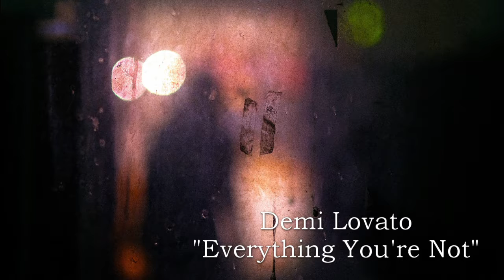Demi Lovato - Everything You're Not (Daily Cover #109)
So, I was about to fall asleep before I sang this. I'm deaad tired. Forgive the weak vocals, okay?

Thanks Rene Böhmer for the image! More images from Rene can be found at qrenep.com